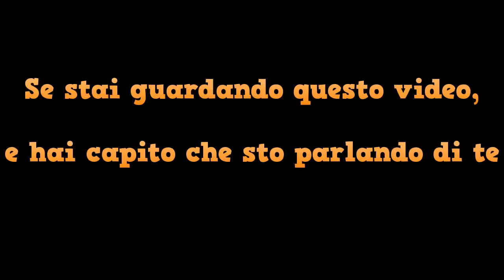Distance.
Pucciao a tutti ragazzi, sono Cassie, e benvenuti in questo nuovo video :3

Ci sono certe cose che vanno dette. So che sembrano banali, scontate, o senza valore, ma non di certo queste mie parole.

💞Nome lol: Chessi0705

💞Nome Kik: Cassiele0705

💞Instagram (sul pc) @cassiele0705 (dal cell)

💞Ts The Hopes Community: thehopes.trinityhosting.it